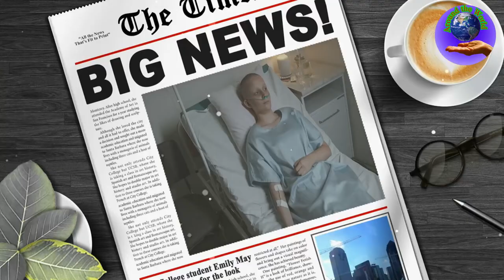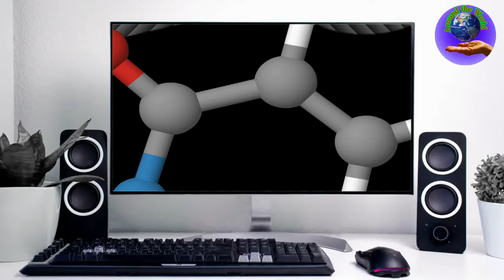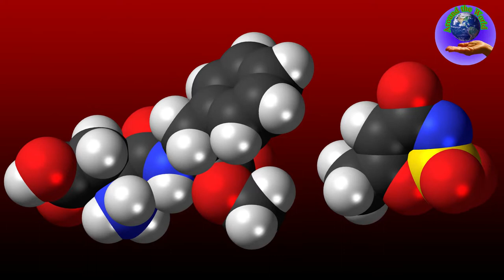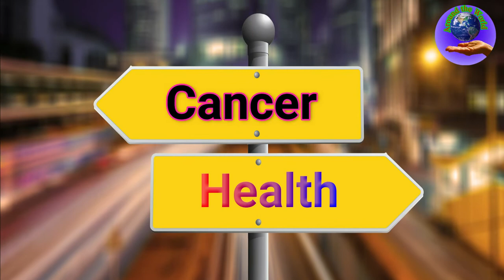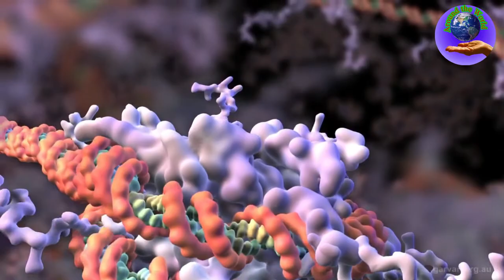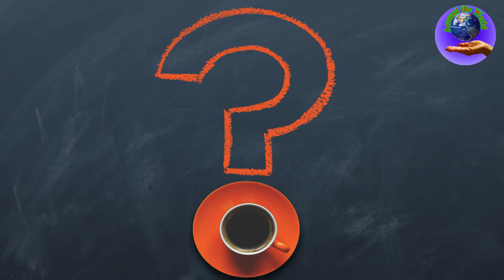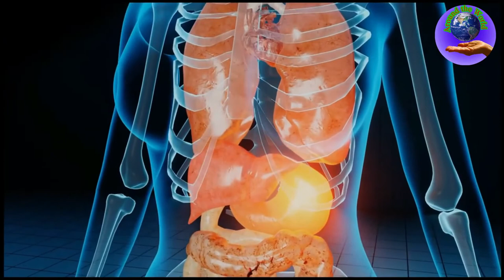Deadly Cancer-Causing FOODS That You Should Avoid Right Now!!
Source: Modoo7
Cancer-Causing FOODS That You Should Avoid Right Now!!  @Bestie
This video is Translated into 11 languages:
1-Arabic, 2-English, 3-Chinese. 4-Dutch, 5-French,
6-German, 7-Japaneses, 8-Hindi, 9-Spanish, 10-Punjabi,
11-Bengala
Cancer-causing foods.
-Processed meat
-fried foods
-Dairy products
-artificial sweeteners
-Processed, pickled, or salty foods
-Burnt or grilled foods

Are there foods that reduce the risk of cancer?
-fatty fish
-olive oil
-High-fiber foods

How can the risk of cancer be reduced?
1. Increasing physical activity.: Physical activity can reduce the risk of cancer, by helping to control weight,- and it can also help improve hormone levels, and the way the immune system works.
2. Maintaining a healthy weight.: Being overweight or obese, may increase your risk of developing a number of cancers. Including: cancer of the colon, breast , prostate, pancreas, endometrium, kidneys, gallbladder, esophagus, and ovaries.
3. Avoid exposure to industrial and environmental toxins.: such as asbestos fibers, benzene, aromatic amines, and polychlorinated biphenyls.
4. Sleeping enough hours.: Not getting enough hours of sleep may lead to weight gain. It is a risk factor for cancer.
5. Stop smoking.: It is worth noting that, people who quit smoking regardless of their age,; They live longer than those who continue to smoke. Quitting reduces the risk of cancer of the lung, larynx, esophagus, mouth, pancreas, bladder, and cervix. There are more than 4,000 chemical compounds, and 43 different carcinogens in nicotine. It is also advised, not to sit Close up of smokers.
6. Reducing salt use.: As mentioned previously, processed, smoked, and nitrite-preserved foods, should be avoided. as it has been shown that consuming large quantities of these products, may lead to high rates of stomach and esophageal cancer .

Mayo Clinic,Health Care (Issue),Healthcare Science (Field Of Study),Dawn Mussallem,Cancer,Dr. Mussallem,cancer food,turmeric,curcumin